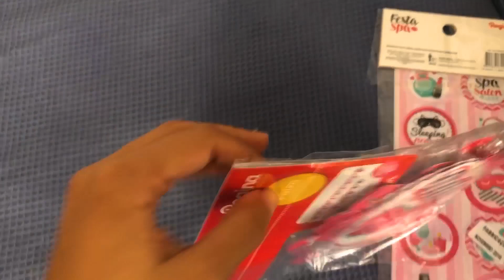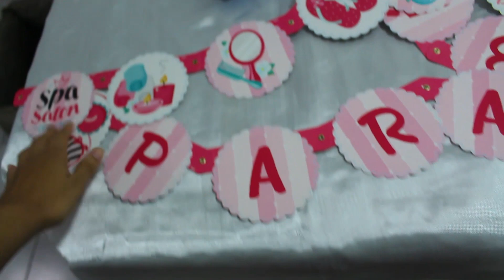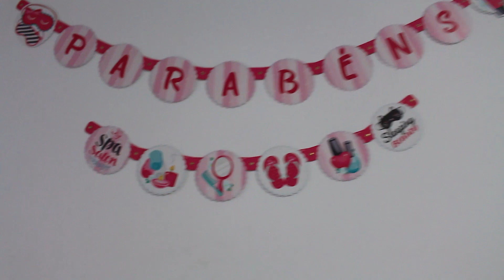FESTA DE ANIVERSÁRIO + PRESENTES -STEPHANY DE SÁ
Dia 16/05 foi meu aniversário e eu gravei como foi a minha festinha.